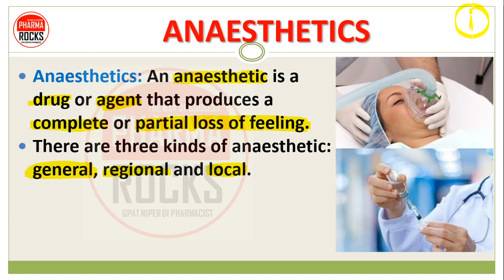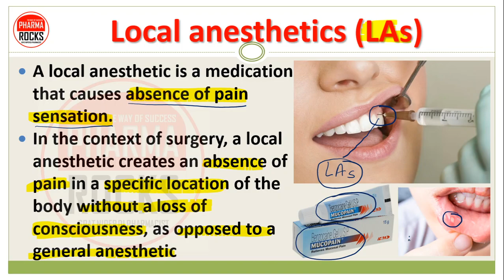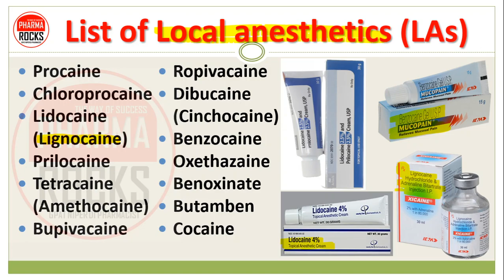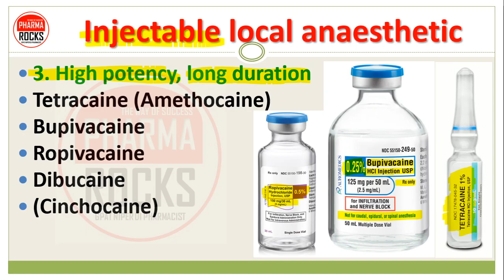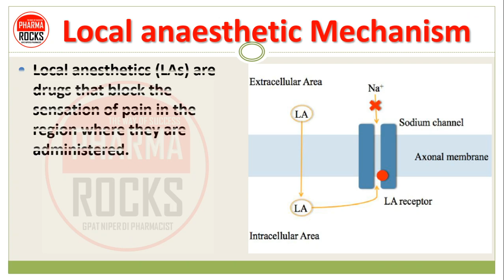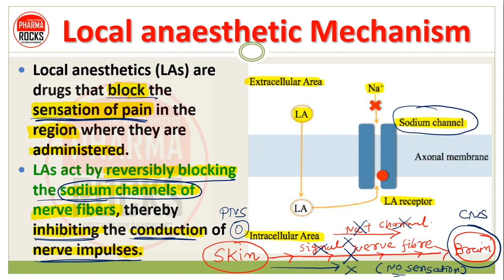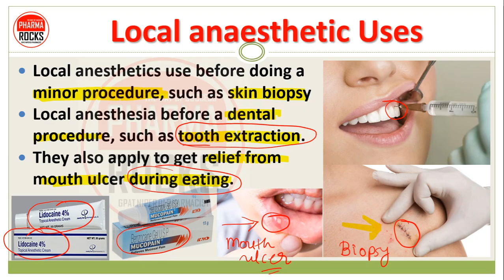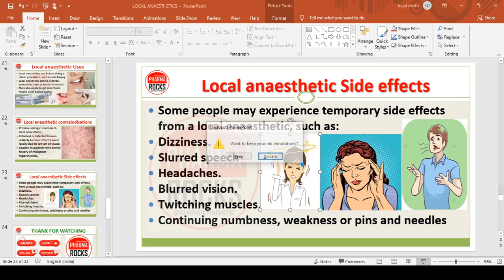LOCAL ANAESTHETICS, EXAMPLES, BASIC USE, CLASSIFICATION, MECHANISM, SIDE-EFFECTS, CONTRAINDICATIONS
ASSISTANT PROFESSOR
FOUNDER PHARMAROCKS
PHD SCOLAR (GTU AHMEDABAD)

📚 STUDY MATERIAL
👨🏼‍🏫 VIDEO LECTURE
📊 TEST SERIES

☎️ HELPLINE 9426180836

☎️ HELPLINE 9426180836